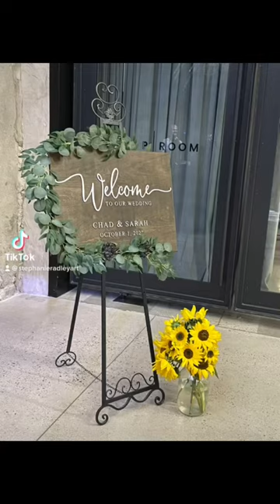Live wedding painting